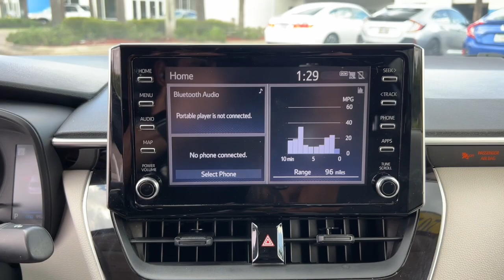2020 Toyota Corolla Jacksonville, Orange Park, St. Augustine, Gainesville, Nocatee FL PLJ014540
Used 2020 Toyota Corolla available in Jacksonville, Florida at Duval Honda. Servicing the Orange Park, St. Augustine, Gainesville, Nocatee area.

Duval Honda
1325 Cassat Avenue

This 2020 Toyota Corolla LE in White features 4-Wheel Disc Brakes 6 Speakers ABS brakes Air Conditioning AM/FM radio: SiriusXM Auto High-beam Headlights Automatic temperature control Brake assist Bumpers: body-color Delay-off headlights Driver door bin Driver vanity mirror Dual front impact airbags Dual front side impact airbags Electronic Stability Control Emergency communication system: Safety Connect with 3-year trial Exterior Parking Camera Rear Four wheel independent suspension Front anti-roll bar Front Bucket Seats Front Center Armrest Front reading lights Fully automatic headlights Heated door mirrors Illuminated entry Knee airbag Low tire pressure warning Occupant sensing airbag Outside temperature display Overhead airbag Panic alarm Passenger door bin Passenger vanity mirror Power door mirrors Power steering Power windows Premium Fabric Seat Trim Radio data system Radio: Audio AM/FM w/Navigation Rear anti-roll bar Rear seat center armrest Rear window defroster Remote keyless entry Security system Speed control Split folding rear seat Steering wheel mounted audio controls Tachometer Telescoping steering wheel Tilt steering wheel Traction control Trip computer Variably intermittent wipers and Wheels: 16 Wide Vent Steel:brbr**CAR WASHES FOR LIFE ** 5 DAY MONEY BACK GUARANTEE **1ST OIL CHANGE FREE **COMMISSION FREE SALES PEOPLE.brbrFWD LEbrbrPrices are plus tax tag title dealer added accessories $198 Electronic Filing Fee and dealer pre-delivery service fee in the amount of $899 which charge represents cost and profit to the dealer for items such as cleaning inspecting and adjusting new and used vehicles and preparing documents related to the sale. Price is not inclusive of Triton Appearance Protection - $1995.
Wheels: 16 Wide Vent Steel|Premium Fabric Seat Trim|Radio: Audio AM/FM w/Navigation|4-Wheel Disc Brakes|6 Speakers|Air Conditioning|Electronic Stability Control|Front Bucket Seats|Front Center Armrest|Tachometer|ABS brakes|Automatic temperature control|Brake assist|Bumpers: body-color|Delay-off headlights|Driver door bin|Driver vanity mirror|Dual front impact airbags|Dual front side impact airbags|Four wheel independent suspension|Front anti-roll bar|Front reading lights|Fully automatic headlights|Heated door mirrors|Illuminated entry|Knee airbag|Low tire pressure warning|Occupant sensing airbag|Outside temperature display|Overhead airbag|Panic alarm|Passenger door bin|Passenger vanity mirror|Power door mirrors|Power steering|Power windows|Radio data system|Rear anti-roll bar|Rear seat center armrest|Rear window defroster|Remote keyless entry|Security system|Speed control|Split folding rear seat|Steering wheel mounted audio controls|Telescoping steering wheel|Tilt steering wheel|Traction control|Trip computer|Variably intermittent wipers|Rear cargo: trunk|AM/FM radio: SiriusXM|Exterior Parking Camera Rear|Auto High-beam Headlights|Emergency communication system: Safety Connect with 3-year trial